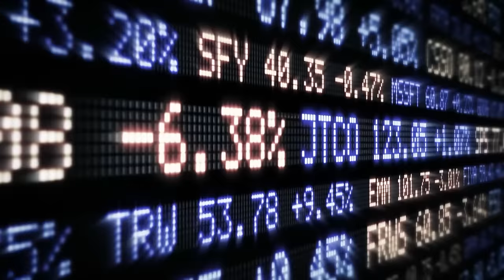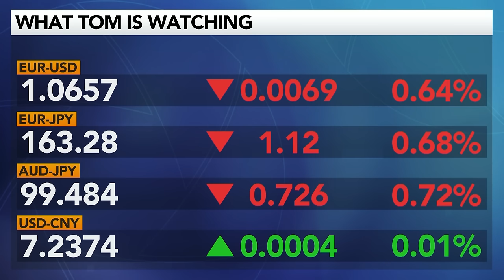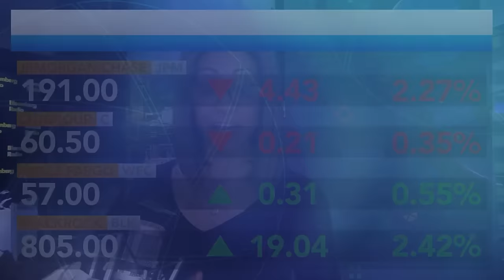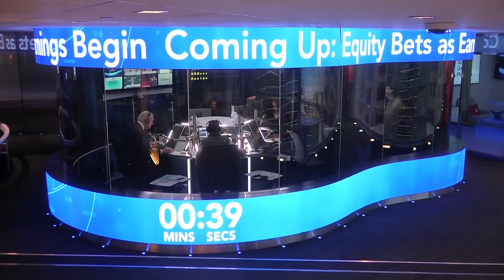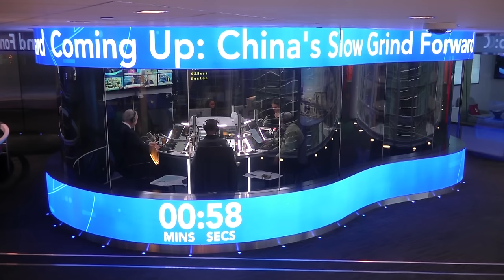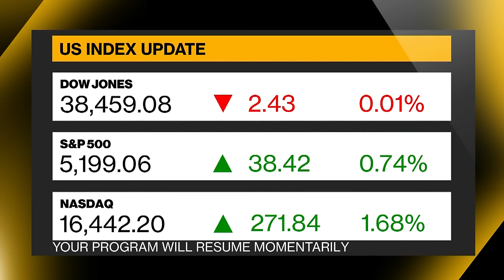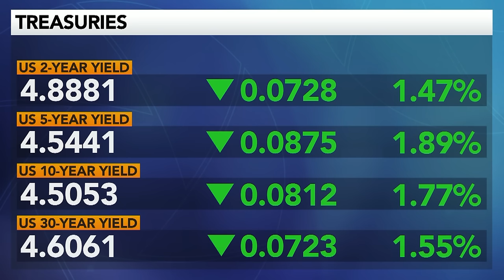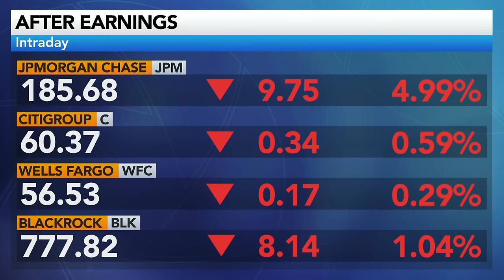Bank Earnings Breakdown: Bloomberg Surveillance | April 12, 2024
Tom Keene, Paul Sweeney, Lisa Mateo and Michael Barr bring you Bloomberg Surveillance for April 12, 2024

Featuring:
-David Blanchflower, labor economist and economics professor with Dartmouth, on labor outlook in the US and eco policy as well as potential for a recession in the US
-Leland Miller, CEO at China Beige Book, on latest China Beige Book new Q1 results, where 2024 growth is headed, & whether the China EV overcapacity thesis is real
-Susan Collins, president of the Boston Federal Reserve, speaks with Bloomberg's Michael McKee
-Chris Whalen, founder at Whalen Global Advisors, on bank earnings and bank industry/eco risks

Watch Bloomberg Surveillance LIVE every day on YouTube:  bloom.bg/SurveillanceRadio